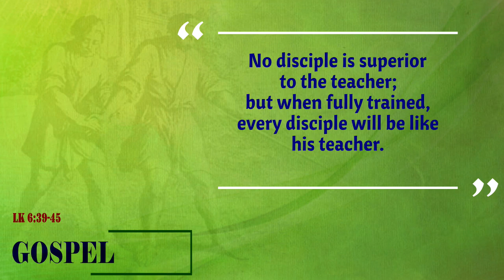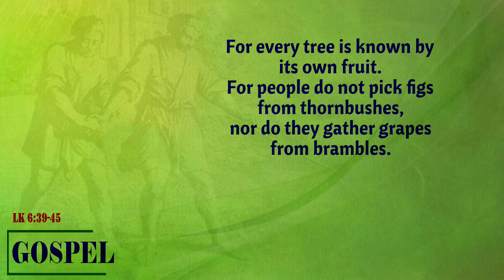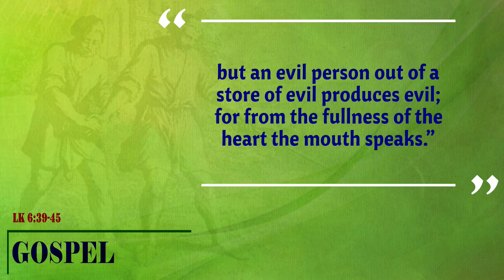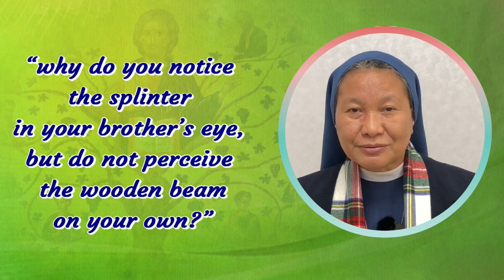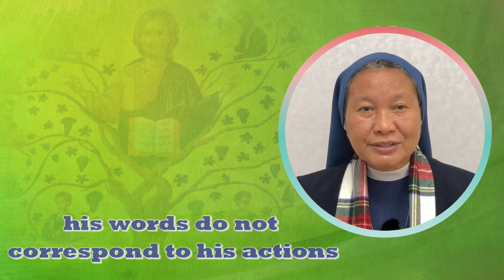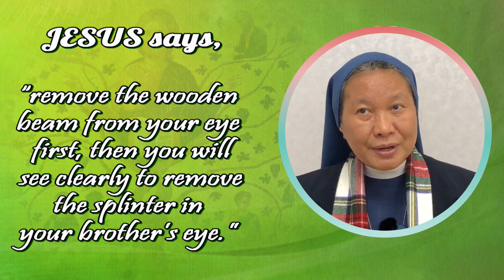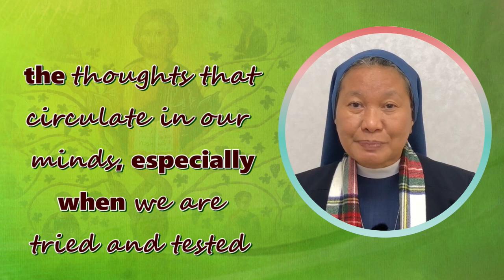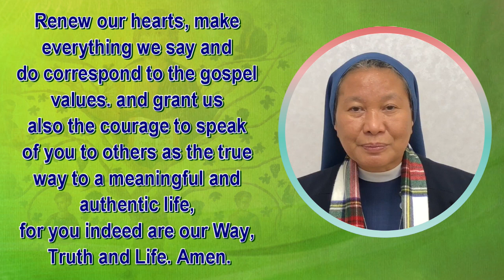8th Sunday in Ordinary Time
Jesus, the Wisdom Teacher, helping his disciples find the path in order to live a meaningful and authentic life. He shows us how to live authentically, with integrity and with compassion. Let us hold on him and allow him to transform us.